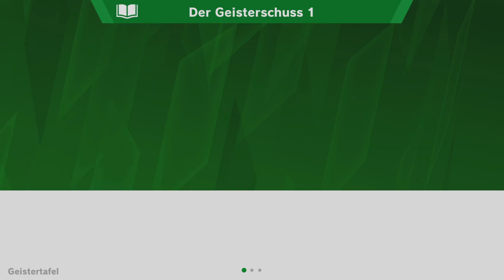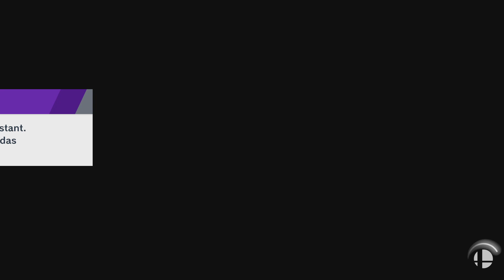Super Smash Bros. Ultimate - Geistertafel / Aktuelle Geister! Abenteuermodus Part 75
Hey Super Smash Bros. Fans!
Am 08. März 2018 wurde Super Smash Bros. Ultimate in der Nintendo Direct angekündigt. Am 07. Dezember 2018 war es dann soweit. Super Smash Bros. Ultimate erschien für die Nintendo Switch   und ist der fünfte Teil der Super-Smash-Bros.-Reihe und der Nachfolger von Super Smash Bros. for Nintendo 3DS und for Wii U.  Bandai Namco und Sora Ltd. sind die Entwickler von Super Smash Bros. Ultimate und Nintendo ist der Veröffentlicher. Das Kampfspiel Super Smash Bros. Ultimate enthält alle Charaktere aus den älteren Teilen und neu dazugekommene Charaktere, sowie DLC-Kämpfer. Ziel des Spiels besteht darin, die Gegner von der Arena wegzufegen. Sei es durch eigene Fähigkeiten oder durch Gegenstände. Neben dem klassischen Modus enthält Super Smash Bros. Ultimate einen Abenteuermodus. In diesem Modus muss ein Wesen namens Kyra besiegt werden, da es die Körper der Kämpfer gestohlen hat. Kirby ist der einzige Charakter dem nichts passiert ist. Daher kann der Abenteuermodus zu Beginn nur mit Kirby bestritten werden. Kirby und andere Kämpfer die im weiteren Spielverlauf freigeschaltet werden, können durch sogenannte Primär-Geister und Sub-Geister unterstützt werden. Primär-Geister und Sub-Geister können durch Snacks stärker werden. Super Smash Bros. Ultimate hat einen Online-Modus (Bedingung für die Benutzung: Nintendo Switch Online Mitgliedschaft) und somit kann das Spiel im Mehrspieler-Modus (Online-Mehrspielermodus) gespielt werden. Neben Online-Turnieren kann man auch extra für Freunde (auch für andere) eine Kampfarena mit eigenen festgelegten Regeln erstellen. Außerdem gibt es auch den Zuschauermodus. Dieser ermöglicht im Online-Modus anderen Spielern beim Kämpfen zuzuschauen. Super Smash Bros. Ultimate bietet auch das drahtlose lokale spielen an. Drahtloses lokales Spiel ermöglicht mit Freunden die ebenfalls eine Nintendo Switch besitzen und sich in der Nähe befinden gemeinsam zu spielen. Bis zu acht Spieler können ihre Nintendo Switch Konsolen miteinander verknüpfen. Super Smash Bros. Ultimate ließ sich (Stand Juni 2020) fast 20 Millionen Mal verkaufen und es ist offiziell das meistverkaufte Kampfspiel der Welt.

Super Smash Bros. Ultimate (Weltweit: 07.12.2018)
Super Smash Bros. Ultimate Live
Let's Play Super Smash Bros. Ultimate
Fighting Game
Nintendo Switch
Bandai Namco
Sora Ltd.
Nintendo